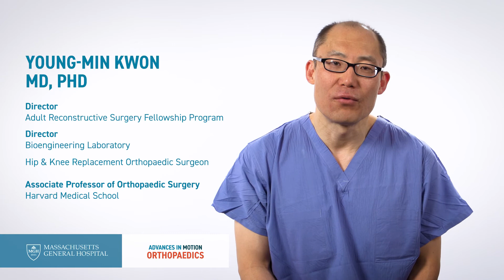Research Advances from Mass General Orthopaedics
Researchers from the Department of Orthopaedics discuss the clinical and translational work they are doing at Massachusetts General Hospital. Research teams are working collaboratively across specialties to improve surgeons' ability to diagnose, detect and treat orthopedic disorders. This collaborative approach improves patient care across orthopedic focus areas from using biologics to harness the natural healing of a patient, to testing cancer immunology, to developing ultra-high molecular weight polyethylene for joint replacements.

Advances in Motion provides health care professionals with information about the latest breakthroughs, research and clinical advances from Massachusetts General Hospital.